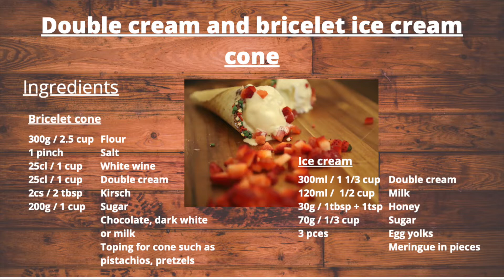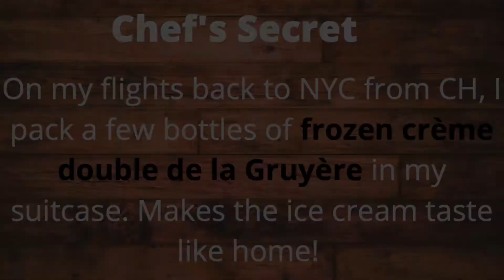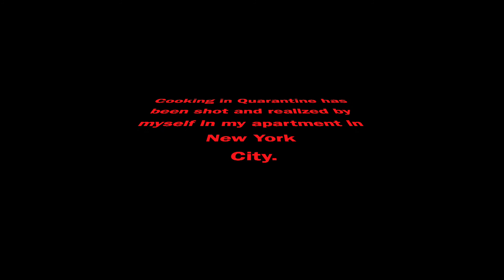Double cream ice cream cone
Bricelet fribourgeois

Ingedients:
300g / 2.5 cup  Flour
1 pinch   Salt
25cl / 1 cup  White wine
25cl / 1 cup  Double cream
2cs / 2 tbsp  Kirsch
200g / 1 cup  Sugar
   Chocolate, dark white or milk
   Toping for cone such as pistachios, pretzels, …

Preparation:
The day before, in a large bowl mix the flour, sugar and salt and form a well.
Add the white wine than the cream and finally the kirsch and form a smooth dough.
Cover and let it rest overnight in the fridge.
Baking : preheat the bricelet iron or ice cream cone maker.
Slightly grease the iron.
Add a spoon of dough and bake. It’s pretty quick, about 1 minutes.
Carefully remove it from the iron and immediately roll it around a wooden stick or wooden cone.
Coat the inside of the cone with melted chocolate.
Coat the rime of the cone and dip into the toping.

Double cream ice cream with meringue

Ingredients
300ml / 1 1/3 cup Double cream
120ml / ½ cup  Milk
30g / 1tbsp + 1tsp Honey
70g / 1/3 cup  Sugar
3 pces   Egg yolk
   Meringue, in pieces

In a heat proof bowl beat egg yolks and sugar until the mixtures forms a ribbon.
Bring the milk, double cream and honey to a boil and pour gently over the egg mixture while whisking it.
Return everything in the pot and cook until the mixture thickens (82C – 180F)
Let it cool then put in the fridge overnight.
Pour the ice cream mix in the ice cream machine according the instructions manual.
Before the ice cream is done, add the meringue pieces. Most of the time, if you have an ice cream machine, it will be soft serve ice cream. To make it harder place it an hour or two in your freezer
Serve in the bricelet cone.